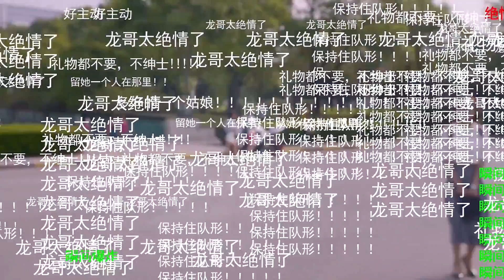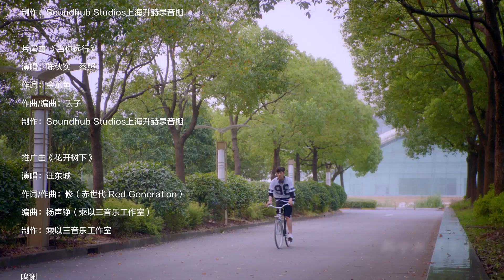《三生三世》学院传说之三生三世桃花缘 | 第四十集 | EP40 | 大结局 | Letv Official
由“有妖气”人气少女漫画改编，讲述了平凡女孩汪兰与高冷校草苗李，在现代校园中相遇，看似平静的校园聚集了仙、龙、狐等多个种族，错综复杂的情感纠葛就此展开。